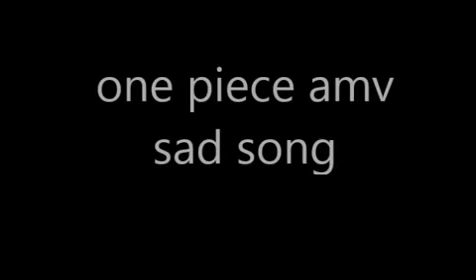One Piece AMV Sad Song